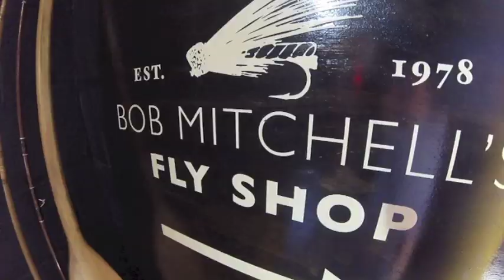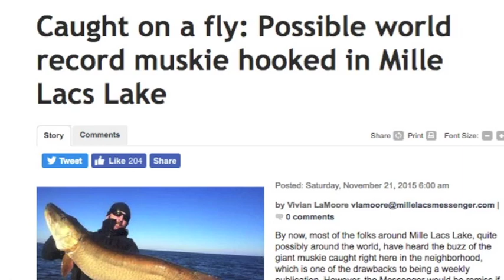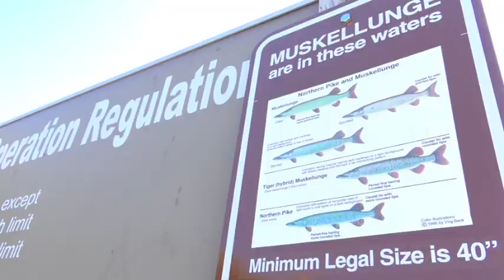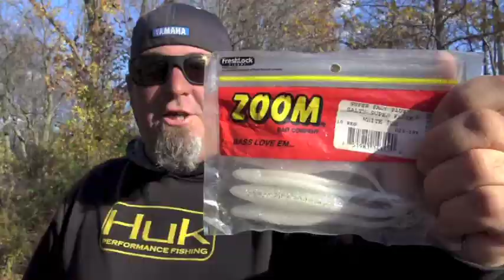Hook Shots: Muskie Fly Dreaming (Again)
Four days. Three hopefuls. One goal to have lightning strike twice and put another fly-caught muskie in the Hook Shots annals.